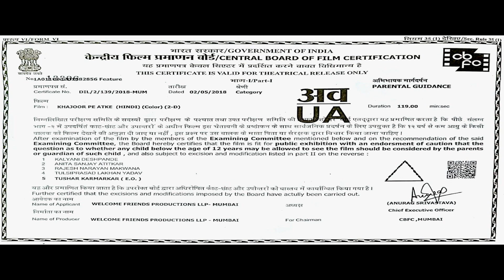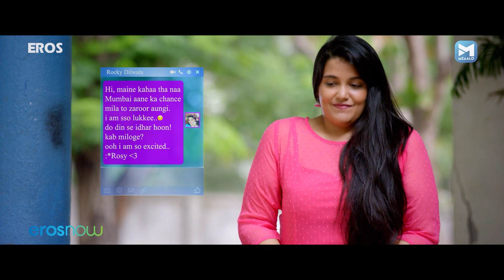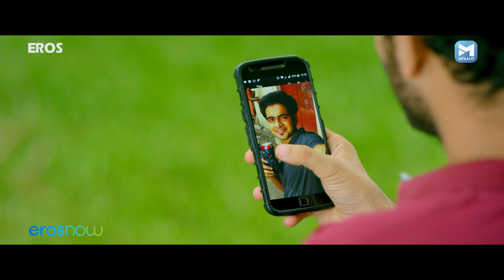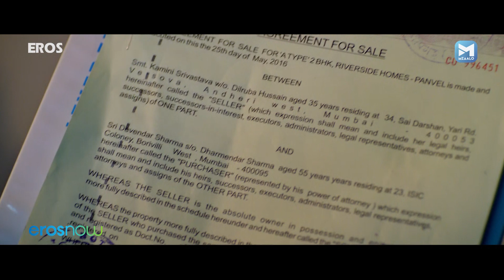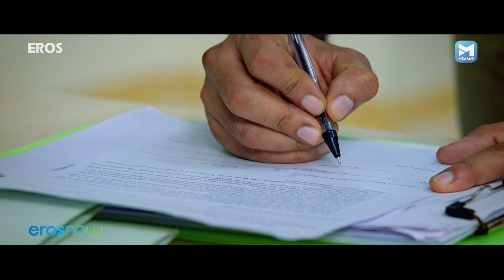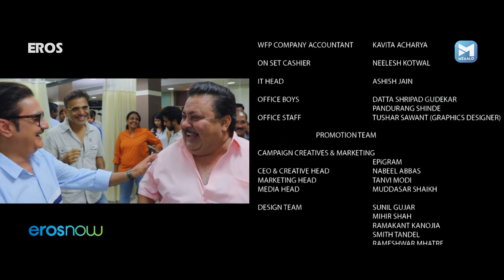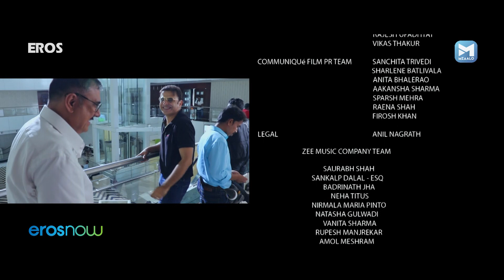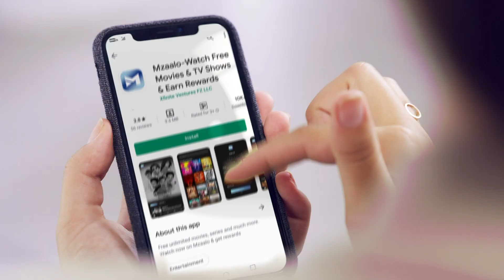विनय पाठक की फुल कॉमेडी फिल्म | Khajoor Pe Atke Mzaalo | Vinay Pathak | Hindi Comedy Movie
Devender Sharma fights for his life in the ICU while all his relatives come from across the country to see him, expecting the inevitable. Things turn hilarious when he neither dies nor gets better, leaving his relatives stuck with his wife and son.

Movie : Khajoor Pe Atke (2013)
Genre : Comedy/Family Drama
Starring : Manoj Pahwa, Vinay Pathak, Seema Pahwa, Dolly Ahluwalia, Sanah Kapoor, Prathamesh Parab, Suneeta Sengupta, Alka amin, Vicky Arora
Director : Harsh Chhaya